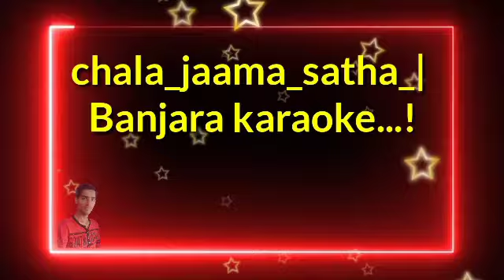( ಚಾಲ ಜಾಮಾ ಸಾತ ಜಾತ್ರಾ ಲೇಜಾವೊಚೋ ) chala_jaama_satha_|_banjara_karaoke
chala_jaama_satha_|_banjara_karaokechala_jaama_satha_|_banjara_karaoke

MY WHATSAPP AND MOBILE NUMBER FOR ANY DJ REMIXING SONGS : 9️⃣9️⃣7️⃣0️⃣1️⃣1️⃣1️⃣7️⃣0️⃣6️⃣